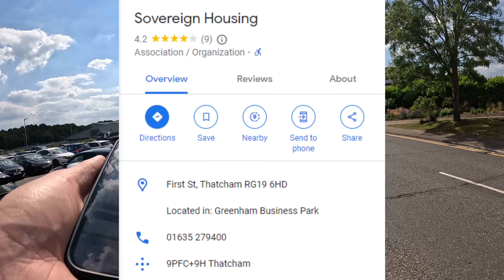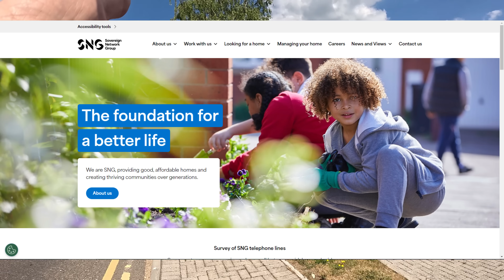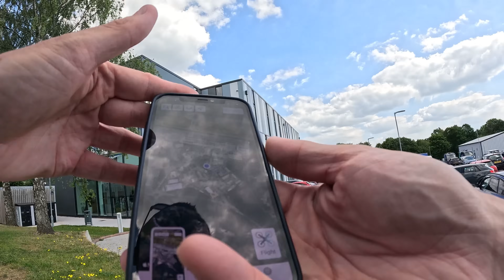You've Been Here Before To Film The Building For Some Weird Reason 😲🎥🛸❌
Today we take a look at Sovereign Housing, aka SNG, First St, Thatcham RG19 6HD.

We speak to H&S boss who walks off when he hears it's for YouTube.